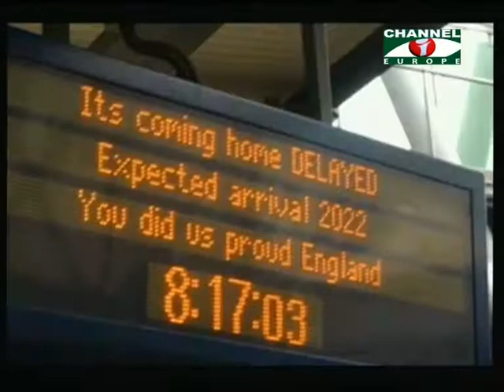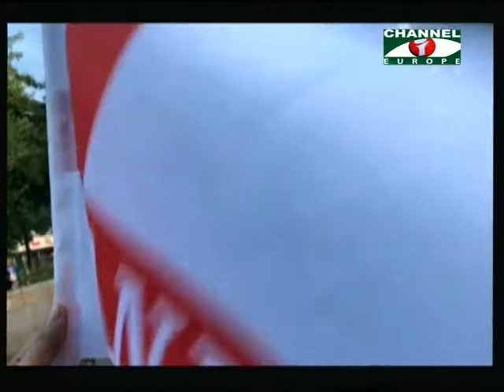Amader Khobor 160718 Part 2